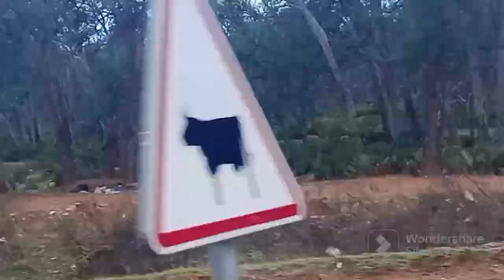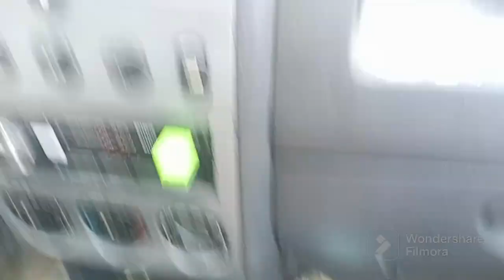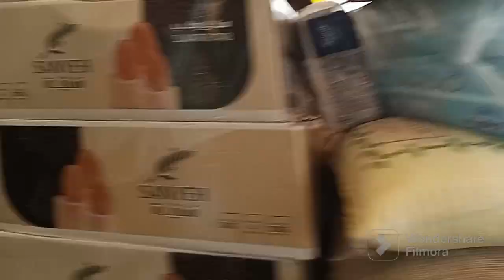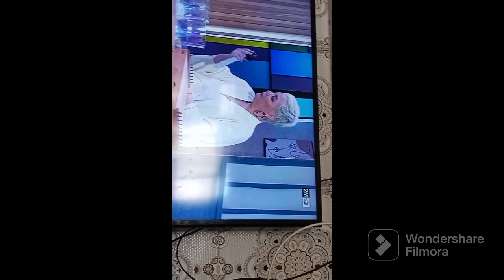السلام عليكم درنا جولة في طريق الغابة لنشاهد غلاء الاسعار لتقدية في الجو لشتاء 😍🤲♥️